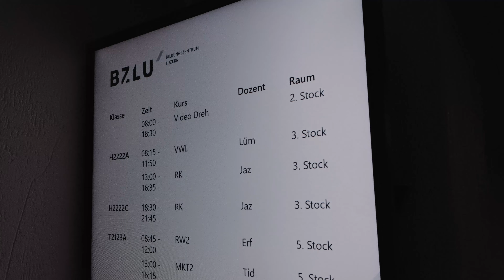Mit Generation Y am Bildungszentrum Luzern I Ep. 05.29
Exzellente Stimmung hatten wir am Filmset mit Generation Y. Für die Agentur aus Kriens haben wir dem Drehtag Kamera, Ton & Licht gemacht. Das Konzept für das Bildungszentrum Luzern hat die Agentur gemacht. Die meisten Szenen wurden für die Website in 16:9 und gleichzeitig für Social Media Kampagnen in 1:1 gefilmt. Wir haben die gleiche Szene separat in Querformat und quadratisch geshootet.

Danke allen involvierten Personen für die beiden tollen Drehtage!

TEAM
Generation Y : Lisa, Patrizia, Matthias
Kamera: Jonas Blaser
Ton: Fadri Zimmermann & Nicolas Sigrist

GEAR
C300mkiii Canon Switzerland
Atomos Global Ninja V
Aladdin Lights

MUSIC
Leisure by Fassounds
Old Sneakers by Cosmonkey

VLOG GEAR
- RØDE VideoMicro
- Aladdin A-Lite